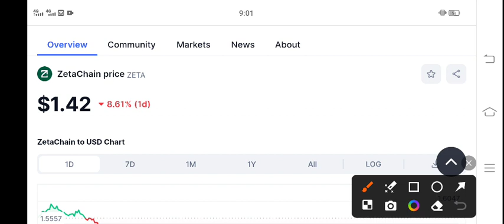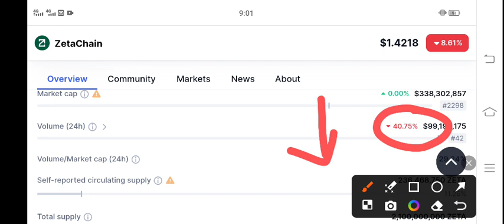Zeta coin Price Prediction Today! ZetaChain News Today